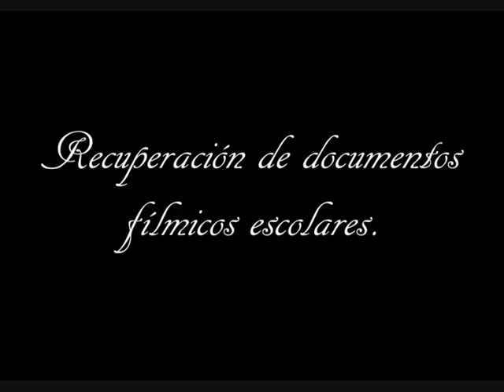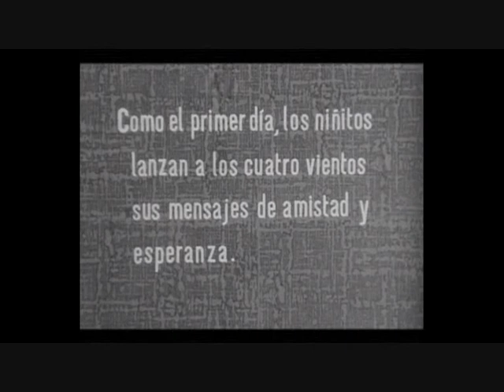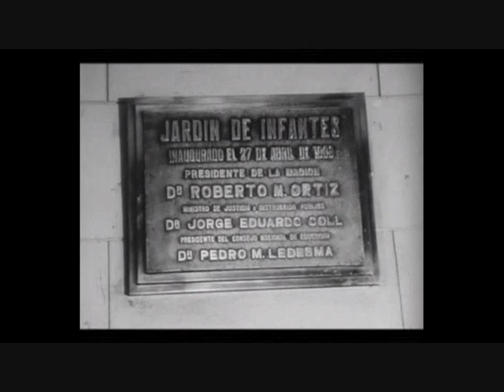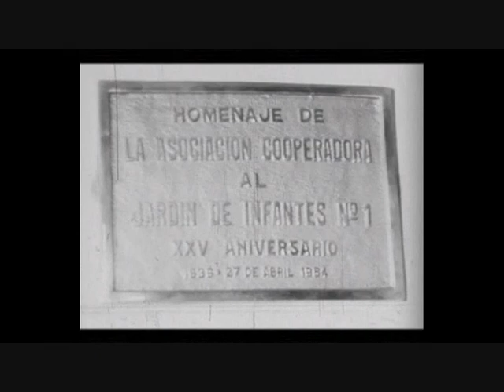25º Aniversario del Instituto "Félix Bernasconi"